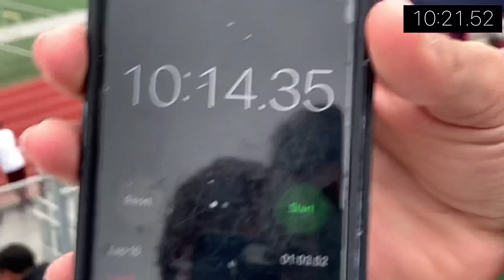Strake Jesuit - US #1 DMR 10:14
Strake Jesuit breaks a 41 year old school record from 1980, and becomes the new #1 DMR squad in the nation with a time of 10:14 in the Distance Medley Relay (1200,400,800,1600)
Splits
Reese Vannerson ‘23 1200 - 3:03
Ryan Gubbels ‘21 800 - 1:58
Joey Davidson ‘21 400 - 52
Anthony Gregory ‘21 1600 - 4:18

Film Credit - Luke Schwartzenburg